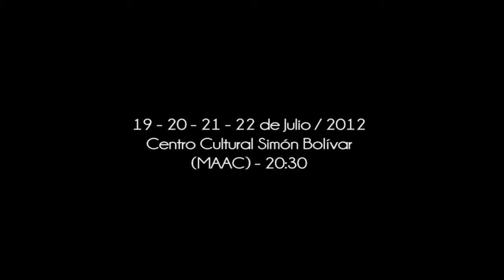Las Gonzalez para discos.mpeg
En la sutil comedia de humor de Hugo Saccoccia se cuestiona ¿Puede tener deseo sexual una mujer septuagenaria? Esta realidad es negada por nuestra sociedad y especialmente por las propias mujeres. En clave de humor sutil indaga las formas y normativas de cómo el deseo, ancestralmente ligado a lo prohibido siempre ha logrado colarse por las rendijas de la opresión.
Las Gonzalez nos hablan a todas las mujeres de todos los tiempos, apostando aún hoy a un tabú a nivel social y artístico: El derecho  de la mujer que atraviesa los 60 a manifestar deseos amorosos y ser correspondida.  y de cómo el deseo del otro nos muestra el camino del propio.
Las 4 hermanas González, ya maduras y huérfanas desde hace mucho tiempo, siguen fieles al código de moral y buenas costumbres (léase: disimulo, hipocresía, apariencia) que les impuso el padre tiránico, cuya sombra implacable las llena de culpa. Hasta que, a los 68 años de edad, Genoveva -la única de ellas que se casó, viuda de un hombre al que no quiso, también impuesto por voluntad paterna- decide liberarse del incómodo fantasma y vivir su propia vida., a su manera.   Pero sus hermanas (salvo la menor, más benévola) sospechan que se entrega a orgías inmensionables y deciden intervenir.
El texto es un homenaje a la mujer y afirma el derecho a vivir libres de mandatos y prejuicios.
Soportarán los Machos Guayacos esta historia que comienza a gestarse?
Martha Ontaneda, Estela Álvarez, Prisca Bustamante y Mélida Villavicencio son LAS GONZALEZ dirigidas por Andrés Garzón
Lugar: Centro Cultural Simón Bolívar (MAAC)
Fecha: Julio 19, 20, 21, 22 del 2012
Hora: 20:30hrs.